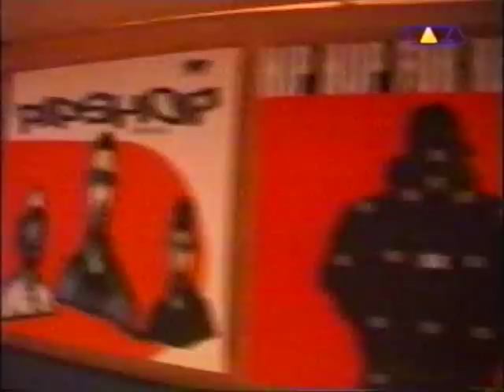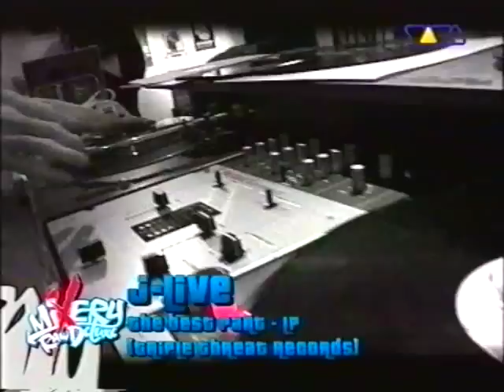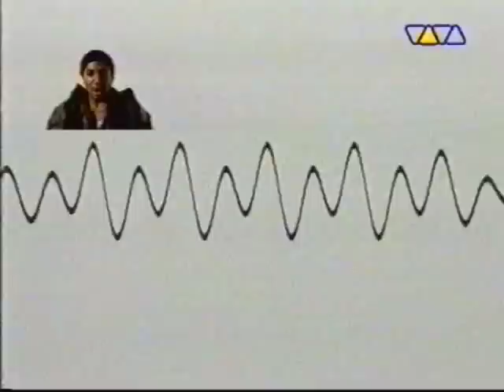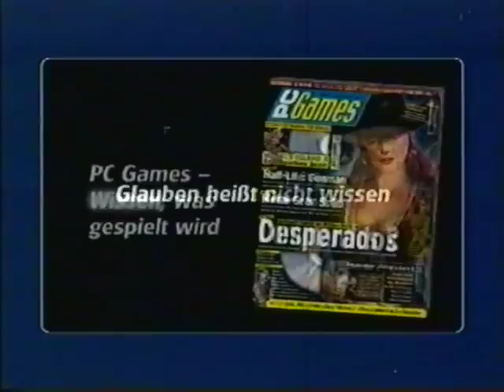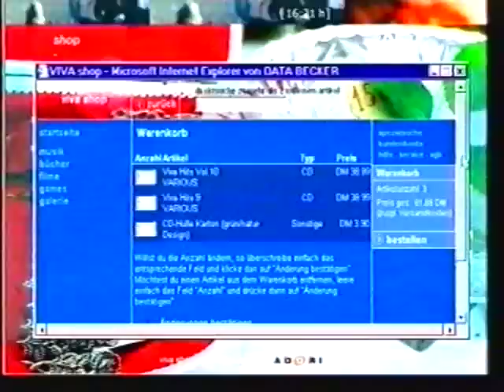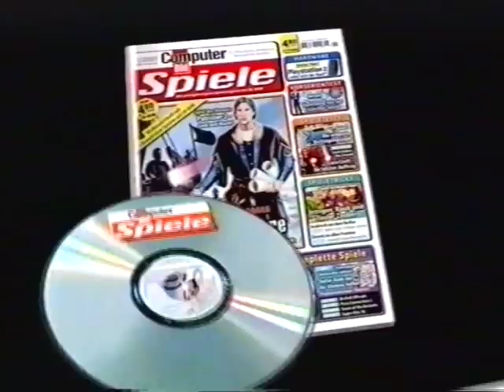VIVA | MIXERY RAW DELUXE | RENE & FALK | RAWKUS RECORDS SPECIAL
Old School VHS Tape from a Mixery Raw Deluxe Special in New York with Lyricist Lounge & Pharoahe Monch